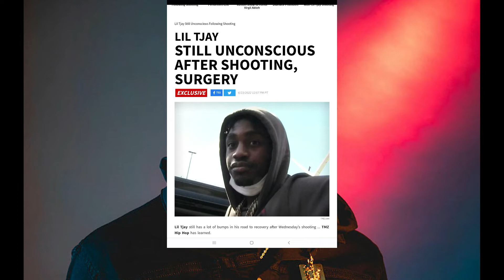Rapper Lil Tjay Who Was Shot Is Still Unconscious After Shooting Surgery